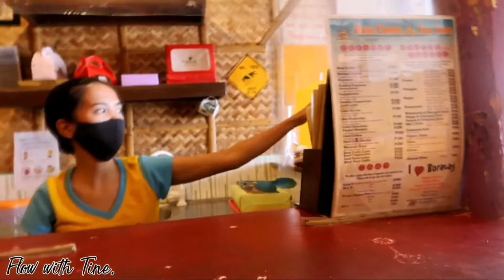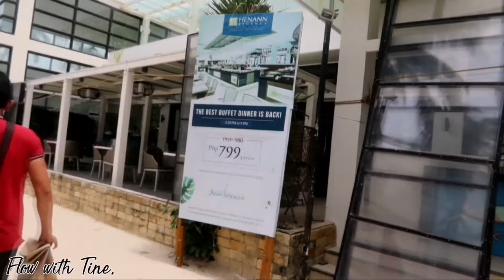BORACAY ACTIVITIES RESTAURANTS NIGHT OUT 2021| PART 2 | FLOW WITH TINE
In 2021, Boracay have limited restaurants open and activities. Watch out how we maximized our time here!

Linky.ph/tndpslvdr